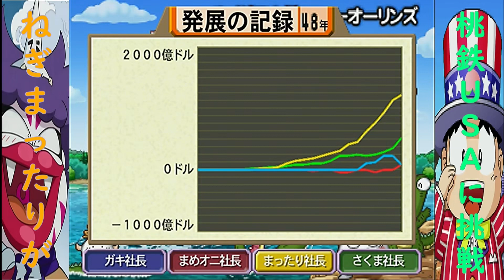桃太郎電鉄USAまったり実況 48年目